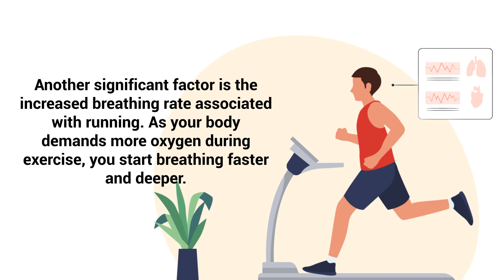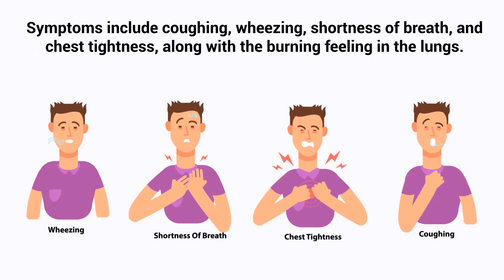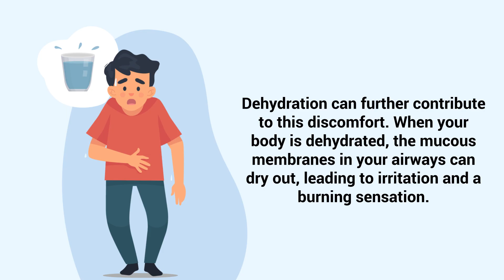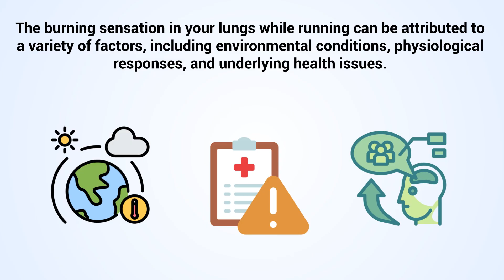Why Do My Lungs Burn When I Run?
Why do your lungs burn when you're running? How to avoid this unwanted sensation? Watch this video to find out!

A burning sensation in your lungs while running is a common issue that can affect both beginners and experienced runners. This discomfort is often caused by several factors, including the inhalation of cold or dry air, which can irritate the airways and dry out the mucous membranes. Rapid and deep breathing during running can also dry out the airways, introducing irritants and allergens that exacerbate the burning sensation.

Exercise-induced bronchoconstriction (EIB) is another common cause, especially in those with asthma, where airways temporarily narrow, causing shortness of breath and chest tightness. Air pollution and lactic acid buildup during intense exercise can also contribute to lung discomfort. Respiratory infections like bronchitis, dehydration, and even poor running technique further aggravate this issue.

Managing these causes through proper hydration, breathing techniques, and awareness of environmental conditions can help alleviate the burning sensation and make running a more enjoyable experience.

⏰TIMESTAMPS
0:00 - Intro
0:20 - Primary Reason
0:46 - Breathe Rate
1:12 - Bronchoconstriction
1:36 - Air Pollution
2:02 - Lactic Acid Buildup
2:22 - Respiratory Infections
2:43 - Dehydration
3:03 - Poor Running Technique